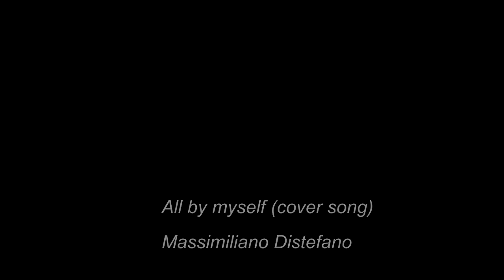All by myself - Violinist Maxim (cover song)